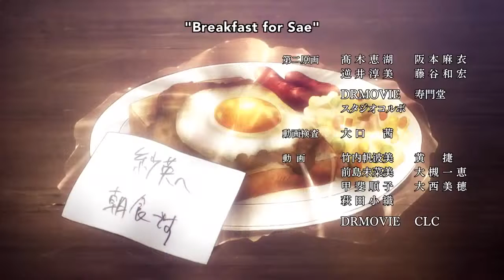Dexter! Death Parade Episode 9 Review